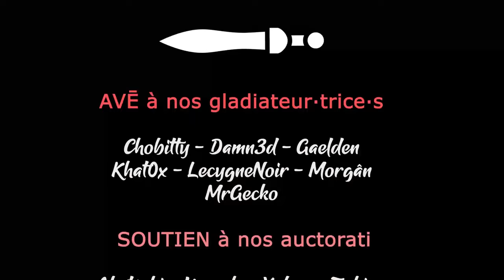#01 - Bien démarrer sur BOOK OF HOURS [FR]